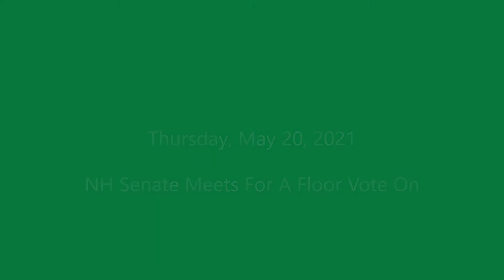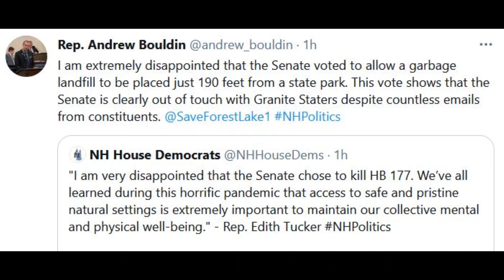HB177 On The NH Senate Floor May 20 2021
Supporters of HB177 convened in concord to greet NH Senators who were voting on HB177, May 20, 2021.  Sadly, some NH Senators chose to side with a corporate polluter vs citizens, taxpayers, and property owners in NH.
Why on earth would NH politicians be opposed to a bill that simply creates a 2-mile setback for siting a garbage landfill next to any of our NH State Parks?